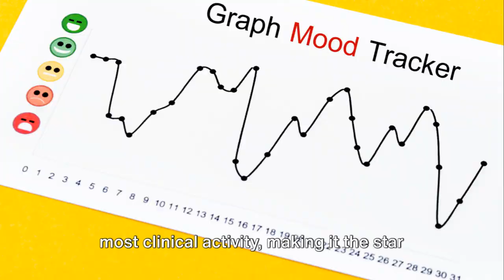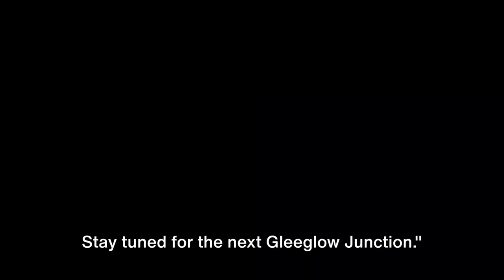MindMed's MM-120: A Breakthrough for Anxiety Treatment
Dive deep into groundbreaking news! In this video, we unravel the FDA's recent breakthrough designation to MindMed's MM-120 program, a potential game-changer for treating Generalized Anxiety Disorder (GAD).

🌐 Understanding GAD: First, let's break down Generalized Anxiety Disorder and its impact on millions worldwide. Knowledge is power, and it's crucial to understand the condition before delving into the groundbreaking breakthrough!

💡 Meet MM-120: Explore the specifics of MindMed's innovative MM-120 program and how it's poised to redefine anxiety treatment. Learn about the science behind this potential breakthrough and what makes it a beacon of hope for those grappling with GAD.

🌈 Hope Unleashed: Discover the implications of this exciting development and what it signifies for the future of mental health treatment. Could MM-120 be the breakthrough we've been waiting for? Join the conversation, share your thoughts, and let's collectively envision a brighter future for mental health.

🔗 Call to Action: Stay informed, stay engaged! Your support matters, and together, we can create a ripple effect of knowledge and hope.

🚨 Timestamps:

00:00:00 Understanding Generalized Anxiety Disorder
00:00:45 MM-120: The Breakthrough
00:02:25 Hope for those with GAD
00:03:38 Call to Action

📢 Join the Movement: Utilize hashtags like FDAApproval MindMedBreakthrough AnxietyHope GADAwareness to amplify the reach of this crucial discussion. Share your insights, connect with others, and be part of the positive change!

Stay informed, stay hopeful, and let's pave the way for a future where anxiety is met with effective and groundbreaking treatments. Together, we can make a difference! 🌟